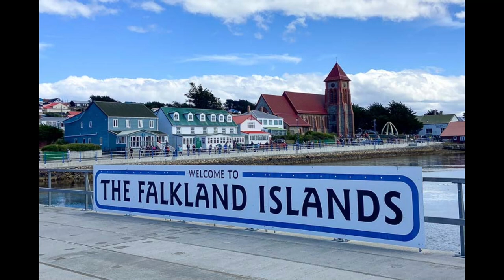HAPPY FALKLANDS DAY!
Falklands Day is celebrated on August 14 every year to commemorate the first sighting of the Falkland Islands in 1592. It was John Davis who first caught sight of the islands during his voyage and ever since the holiday has been celebrated as a type of heritage day for the people living there. The Falkland Islands are situated off the coast of South America but have been under British sovereignty for a number of years now. It has had a tumultuous history, even in the 20th century. Falklands Day was removed from the calendar in 2002, replaced by Peat Cutting Day. This is on the first Monday in October.
The Falkland Islands derive their name from Falkland Sound, the name given to the waterway between East and West Falkland by Captain John Strong, who spent several days in the Islands on his ship Welfare in 1690. Falkland Sound was itself named after Viscount Falkland, one of the owners of Welfare.